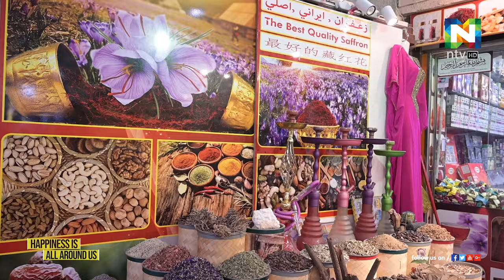Bur Dubai Souk Market | Happiness is All Around US | ntvHD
Bur Dubai Souk Market
Happiness is All Around US | ntvHD